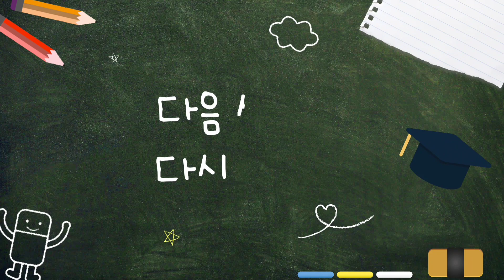2024년 갑진년 1번째 주 복권 [Review. 빵빵이의 일상 복권편]